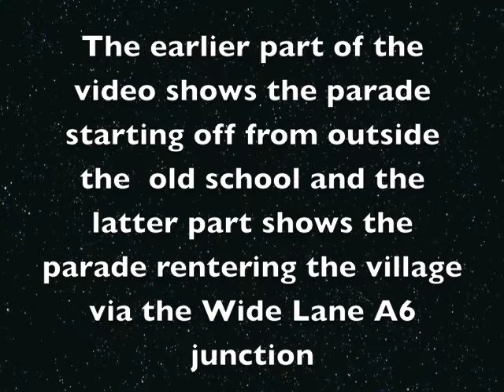Hathern Village Loughborough Carnival Parade c.1955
This short video shows some very grainy film clips shot in 1955 (or thereabouts) of the Hathern Village Carnival Parade procession.   From my youthful recollection the Village Carnival was an annual  summer Wakes Week event in the 1950's.   The video shows the parade setting off from  outside the old C of E  school and then returning into the village via the junction of the A6 with Wide Lane.   Sorry about the quality of the footage.  Thank you.